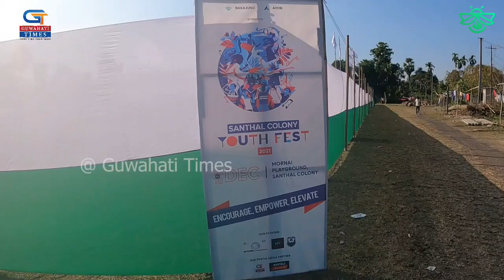Day 3: Santhal Colony Youth Festival 2021